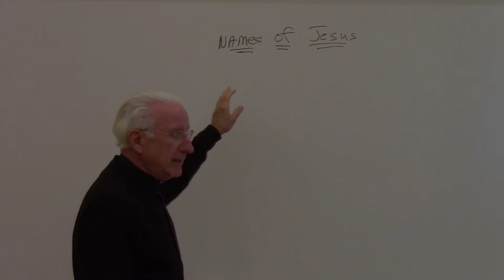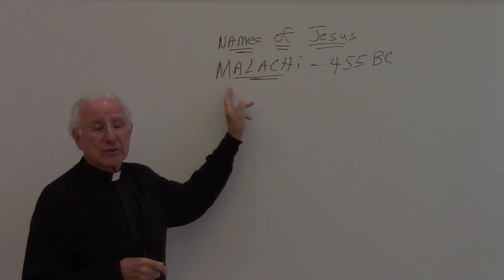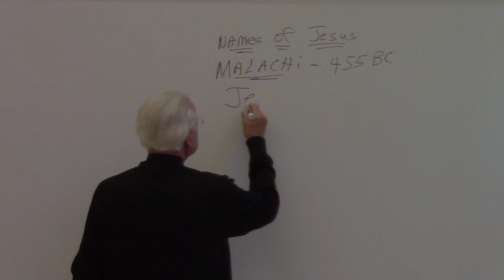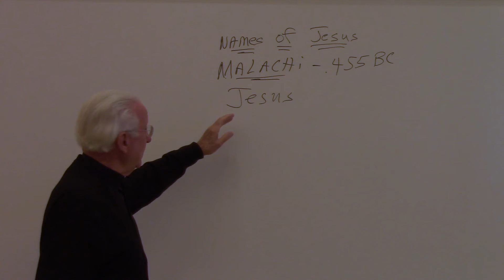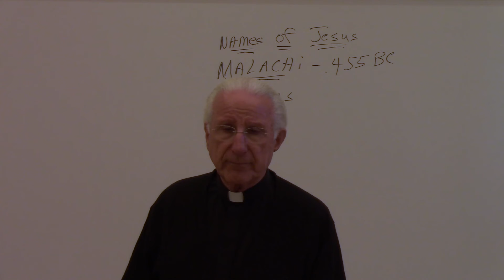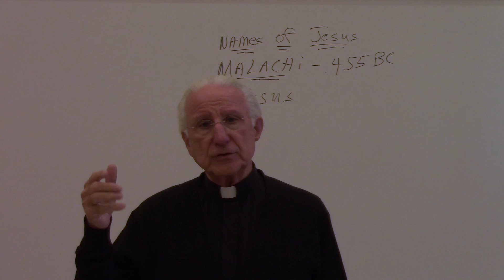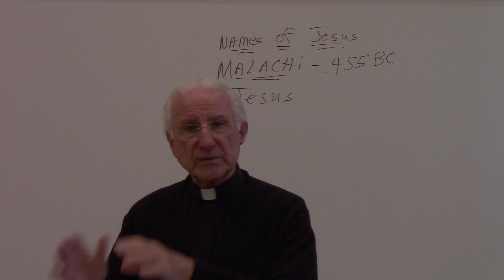Daily Message 10-12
St. Louis - St. Francis Pastorate Daily Message Msgr. Luca